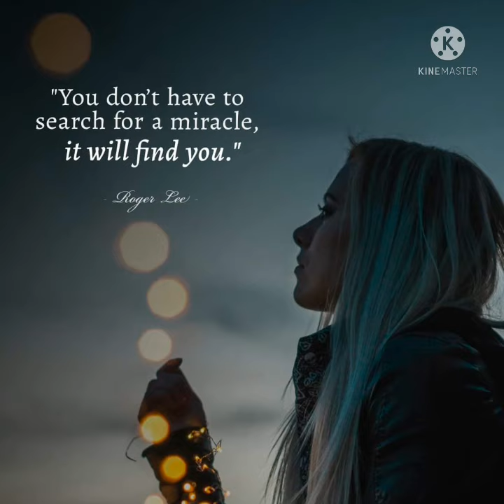Roger Lee Quotes 🍁